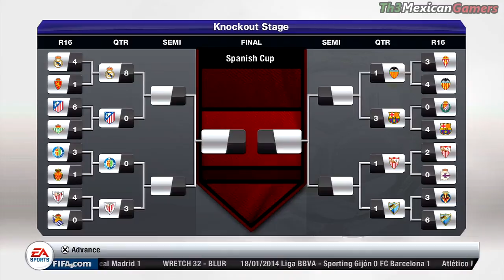FIFA 13 | The Dream Begins: "Home Searching" | Ep.42 (My Player Series)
"We're on the search for a home here in Madrid. Oh.. and meanwhile we're playing better than ever." Longer episodes to come. A like would be appreciated bros. Thanks for the continued support every week!